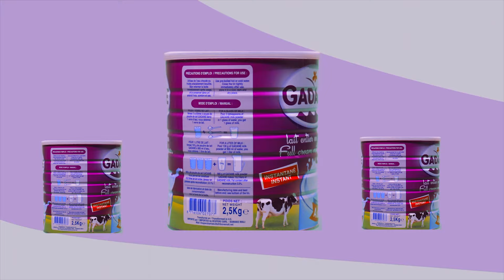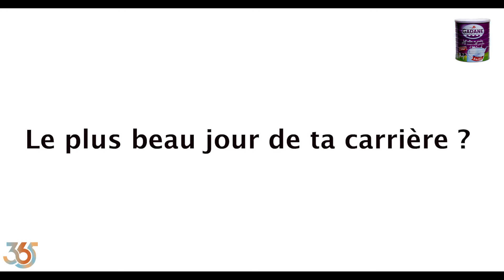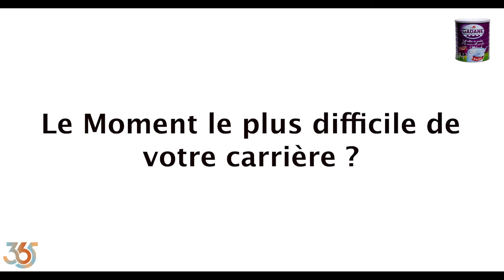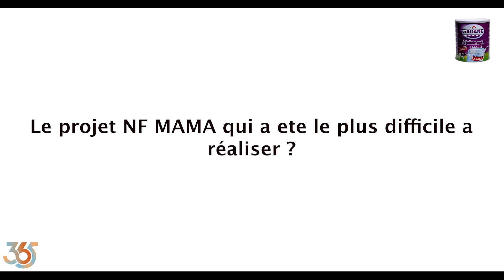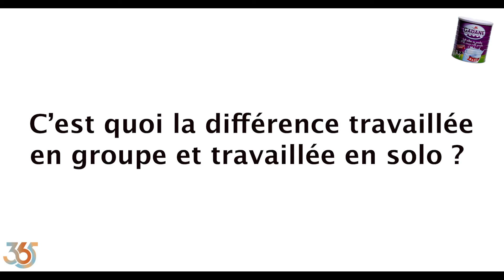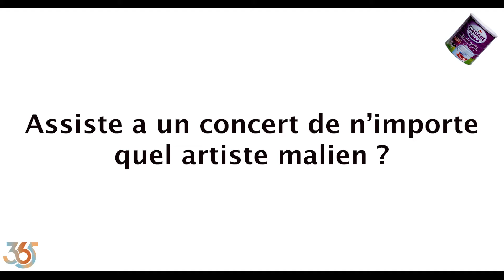DIDI CONTANA ( NF MAMA ) | RYTHMES & RIMES INTERVIEW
Dans cette interview, le groupe 365 a eu l’occasion de rencontré l'artiste Malien @didicontana8335

Dans le monde du rap malien, DIDI CONTANA s'est imposé comme une force incontournable grâce à son succès fulgurant au sein du groupe @NFMAMA  Aujourd'hui, il nous ouvre les portes de son univers musical en solo, nous parlant de son premier projet en tant qu'artiste solo, ses collaborations passionnantes, et ses ambitions pour l'avenir.

Au cours de l'interview, DIDI CONTANA détaille son tout premier projet en solo. Il nous parle des thèmes abordés dans ses chansons, de l'inspiration derrière chaque morceau, et des messages qu'il souhaite transmettre à travers sa musique. Il partage également des anecdotes sur la création de l'album, révélant les hauts et les bas de ce processus créatif.

L'artiste nous parle des nouvelles directions musicales qu'il a explorées dans son projet solo. Il discute de la fusion des genres, des influences qui ont marqué sa musique, et de la manière dont il espère repousser les limites du rap malien.

DIDI CONTANA partage ses rêves et ses aspirations pour sa carrière en solo. Il évoque ses objectifs à court et à long terme, ses attentes pour l'accueil de son projet par le public, et les challenges qu'il compte relever en tant qu'artiste indépendant.

L'interview de DIDI CONTANA nous a permis de plonger dans l'univers fascinant de cet artiste talentueux qui se lance dans une carrière solo prometteuse. Entre son premier projet, ses collaborations passionnantes, et ses ambitions, il est clair que DIDI CONTANA est prêt à conquérir de nouveaux sommets dans le monde du rap malien.